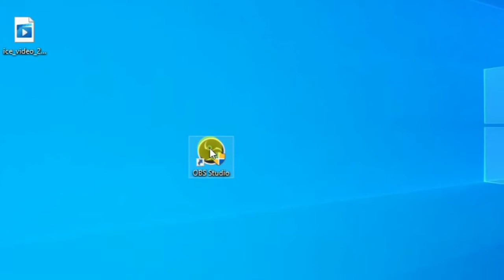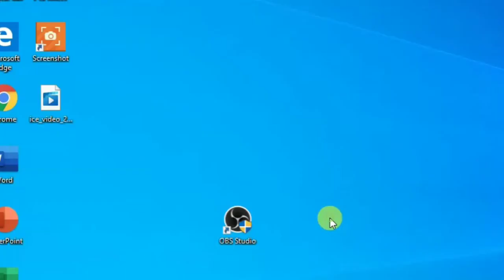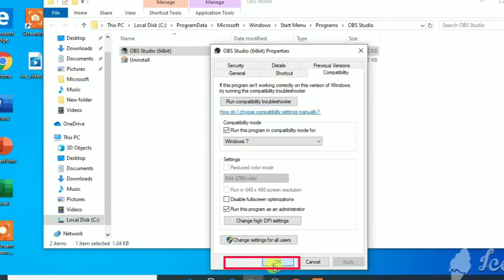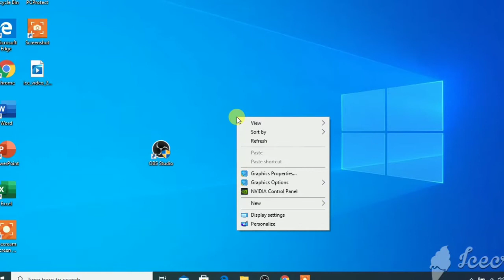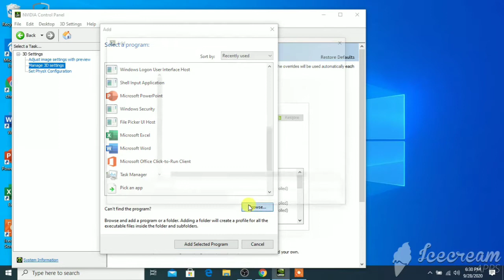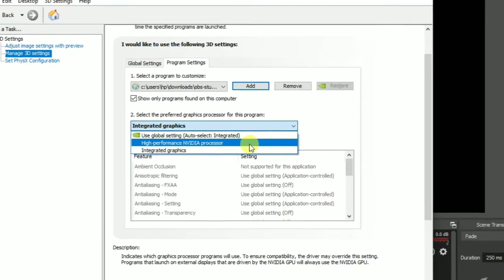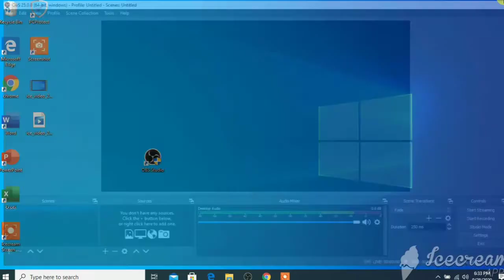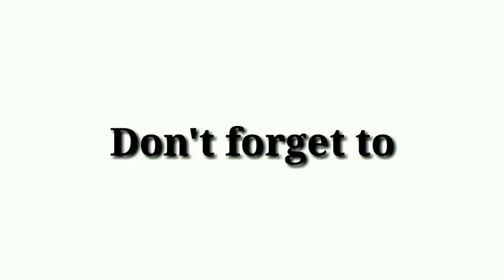HOW TO USE OBS SET UP GUIDE for the beginners IN 15MINUTES 2020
how to seT UP your OBS so you can use for your live gaming or live streaming or silent live streaming its easy to set up only in a couples of minutes then You can start right away..

Our next video is how to set YOUR LIVE/SILENT  stREaming using OBS BEGINNER IN 15 MINS.ONLY AND YOU can start your live silent or li'e streaming sa mga Busy people out there na you need watch hours kc its hard talaga mghabol ng watch hours sa mga small vloggers like me..
Sana my matutunan po kayo sa mga videos ko.

Pls comment down kung anu ang gusto nyong matutunan.